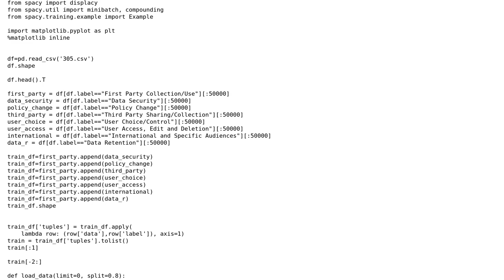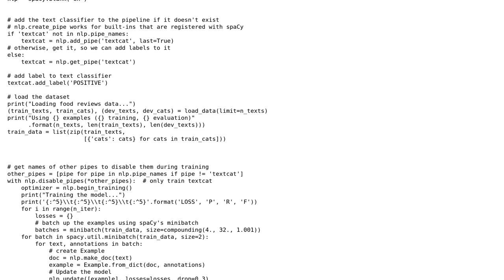How to navigate Nonetype error training data?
With thanks & praise to God, and with thanks to the many people who have made this project possible! You are responsible for your own actions.